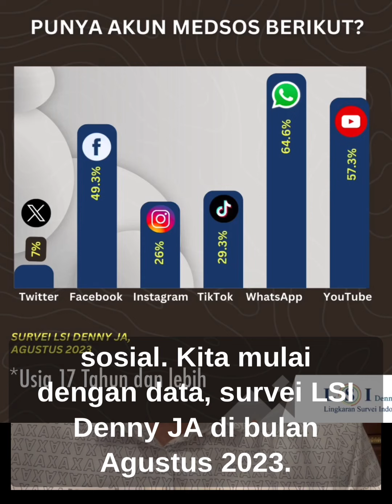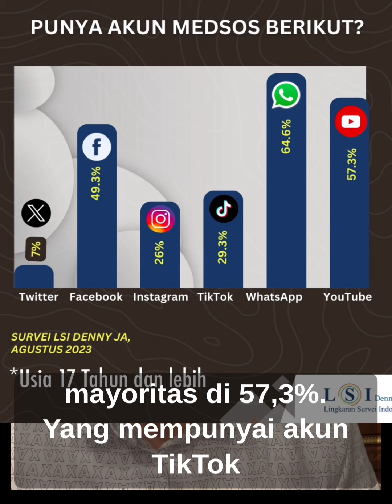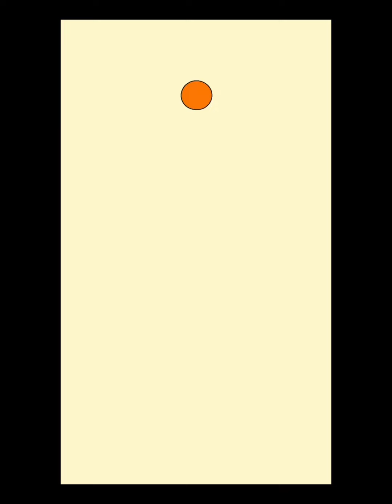Denny JA: Media Sosial Sebagai Pengeras Suara dan Datanya